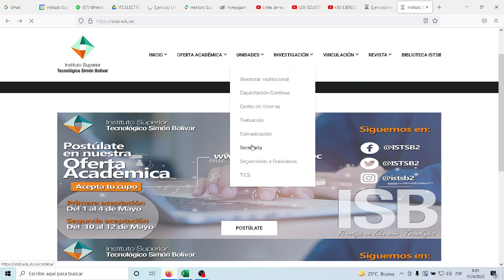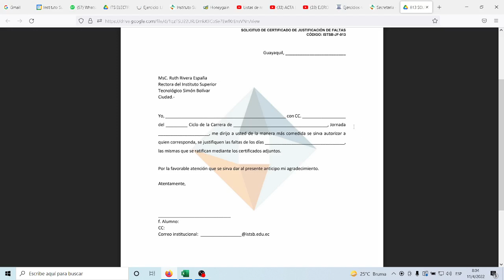SOLICITUD DE JUSTIFICACION DE FALTAS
PARA QUIENES QUIERAN HACER LA SOLICITUD DEBEN DE LLENAR EL FORMULARIO QUE SE ENCUENTRA EN EL SIGUIENTE LINK Y VER EL VIDEO DEL LLENADO DEL MISMO.
ENVIAR A LOS SIGUIENTES CORREOS ELECTRÓNICOS.

RECUERDE ENVIAR TODO EN UN MISMO MAIL NO ENVIAR POR SEPARADO EN VARIOS MAILS Y ADJUNTAR SUS JUSTIFICATIVOS SI ES POR ENFERMEDAD O CALAMIDAD DOMESTICA DEBNE ESTAR REFENDADOS POR EL IESS.
LOS CERTIFICADOS DEBEN DE SER ENVIADOS EN UN TIEMPO ESTABLECIDOS NO ENTREGARLOS DESPUES DE VARIOS MESES O AL FINAL DEL SEMESTRE DEBEN DE SER INFORMADOS APENSA SUCEDAN CON UN MAXIMO DE 72 HORAS.

LAS JUSTIFICACIONES DE FALTA SE HACEN HASTA DESPUES DE UN MAXIMO DE 72 HORAS CASO CONTRARIO YANO SON VALIDAS.

EN CASO DE DUDAS COMUNICARSE CON EL COORDINADOR DE SU CARRERA O ESCRIBIR EN LOS COMENTARIOS DE ESTE VIDEO.